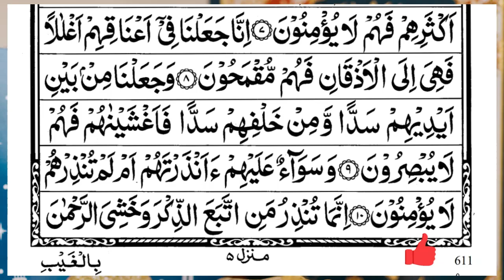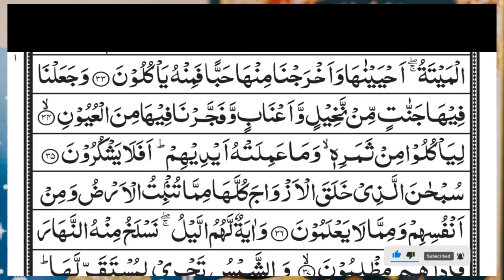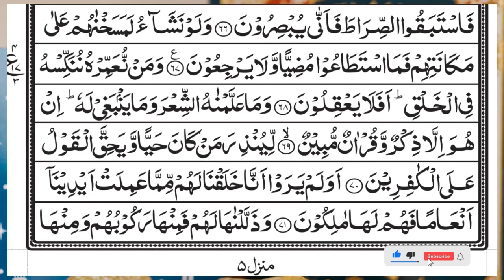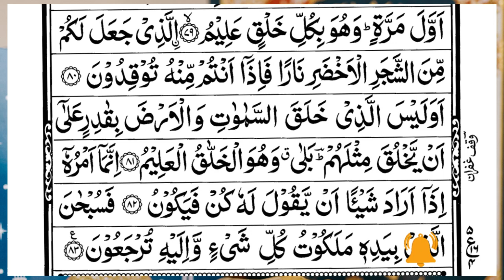Surah Yasin (Yaseen) | Full With Arabic Text | (Episode 2691 ) | Surah Yaseen Beautiful Recitation